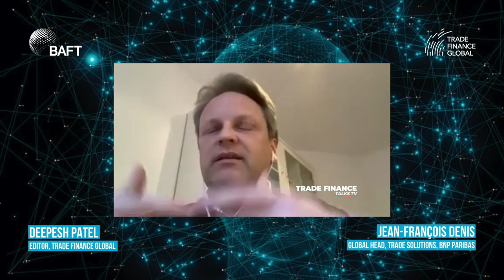Talking Heads of Trade: BNP Paribas on the ‘now’ and ‘next’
Trade Finance Global’s Editor Deepesh Patel hears from Jean-François Denis, Global Head, Trade Solutions, BNP Paribas, about how the bank has changed since the onset of the COVID-19 pandemic, and how the bank is adapting to the changing landscape for trade finance. What do the challenging events of 2020 mean for the future of trade finance at BNP Paribas?

Read the full article here: